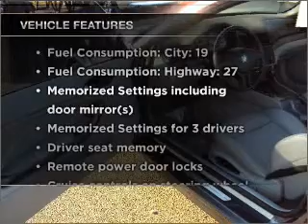2002 BMW 3 Series - Woodstock GA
Year: 2002
Make: BMW
Model: 3 Series
Trim: 325Ci
Engine: 2.5 liter inline 6 cylinder 24 valve
Transmission: Automatic
Color: Steel Gray Metallic
Mileage: 119676
Address:
10915 Highway 92